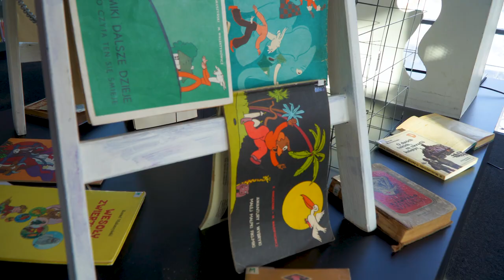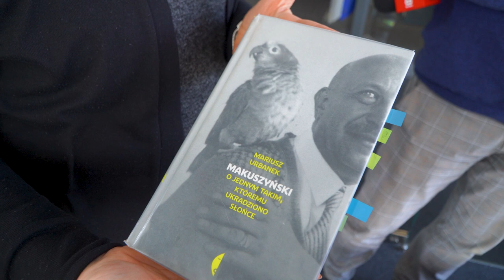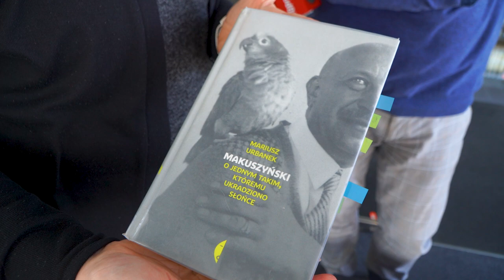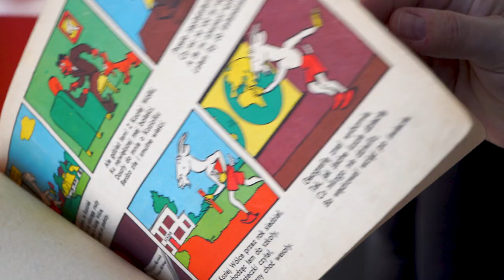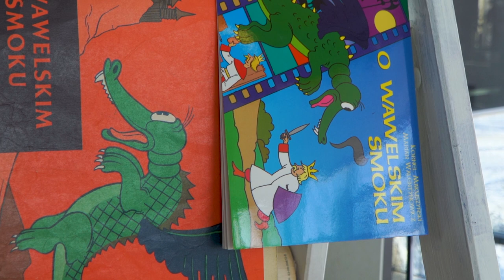Makuszyński w MBP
Książki Kornela Makuszyńskiego znało wiele pokoleń dzieci. Aby nie zapomniano o urodzonym 140 lat temu pisarzu Miejska Biblioteka Publiczna w Opolu zorganizowała specjalną wystawę jego książek. Niektóre z nich to wydania sprzed ponad pół wieku! Podczas ferii warto zainteresować się lekturą twórcy "Szatana z siódmej klasy" i legendarnego Koziołka Matołka bo w "Pacanowie kozy kują" a my kuliśmy nasz wywiad w siedzibie MBP w Opolu.